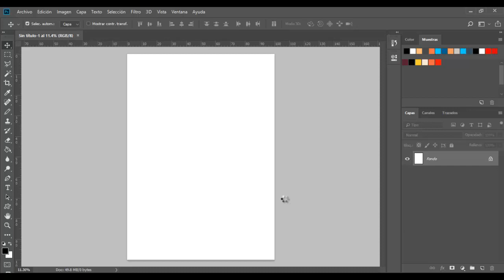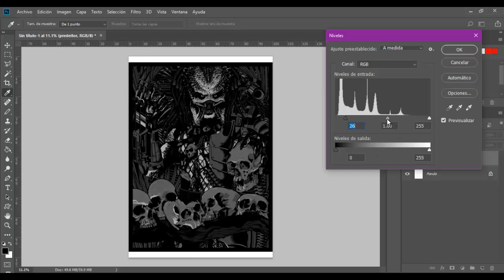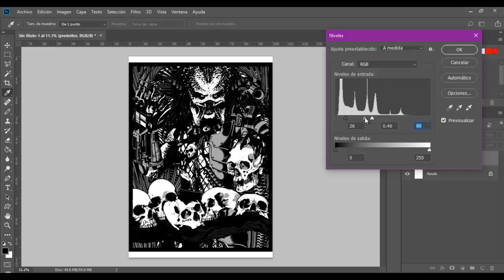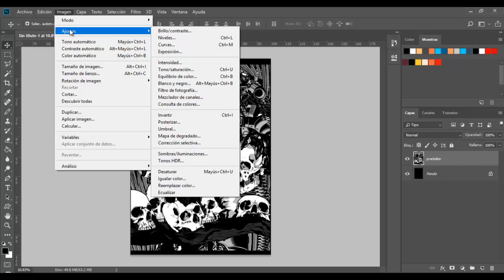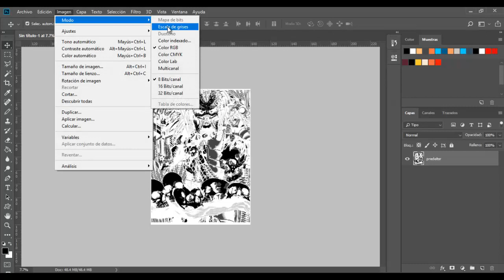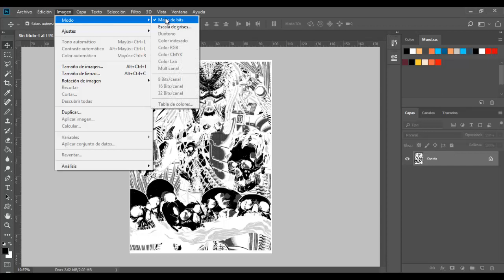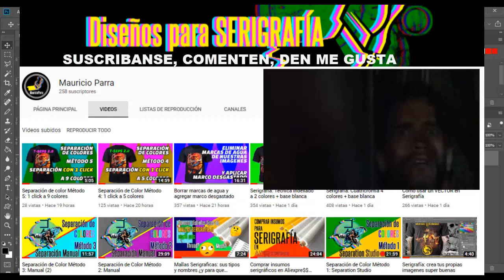Semitono/Halftone a 1 color para Serigrafía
Amigos aqui les dejo un nuevo video para que vean la diferencia de un semitono para fondo blanco y fondo negro. Saludos